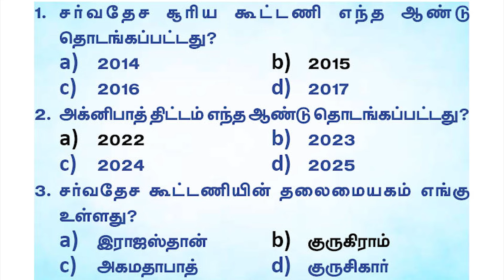Current Affairs | MAY-28 | Suresh IAS Academy